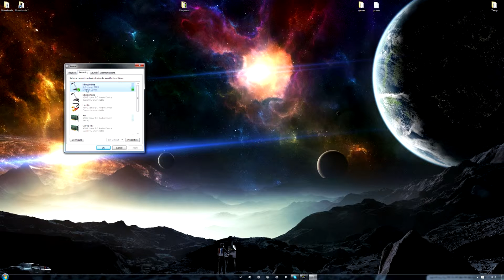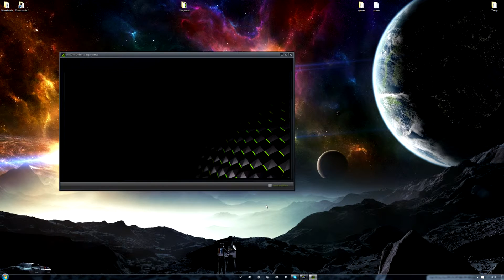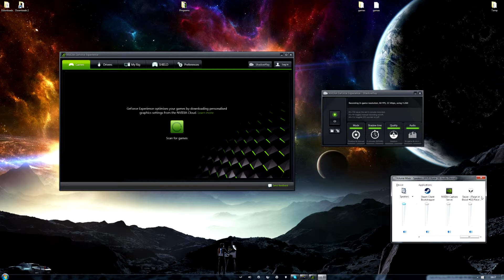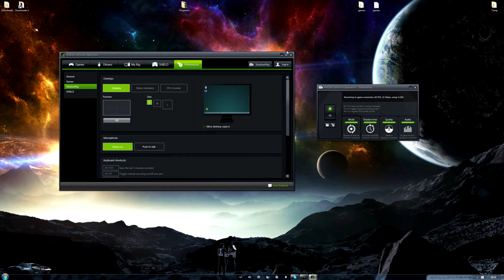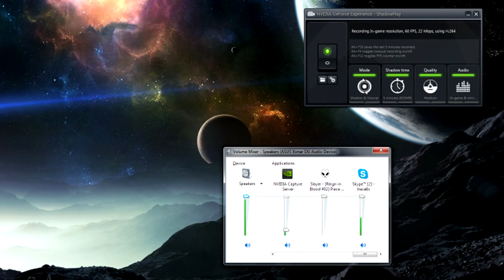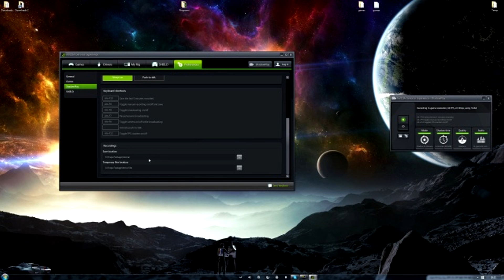How to record PC gameplay with Skype and Nvidia Shadowplay - Tutorial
How to record your skype conversations and PC gameplay with Nvidia Shadowplay, an alternative to Fraps with much smaller file sizes. Could be used for Mincecraft gameplay whilst on a skype conversation.
Always on recording, save the last 5 minutes of gameplay and skype conversation for uploading to youtube with editing software such as sony vegas pro or windows movie maker.